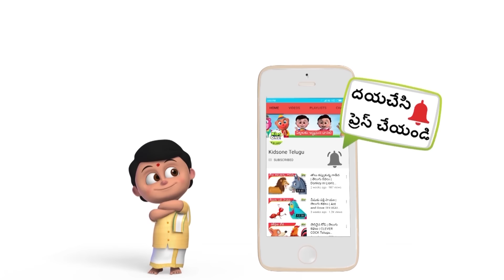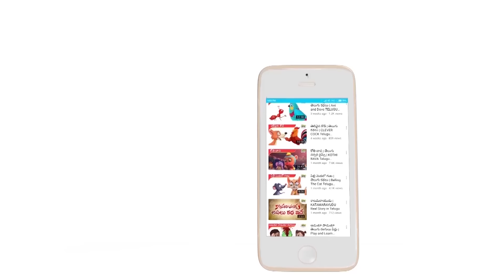రెండు ఎలుకలు | Rat Song | Chinnu Telugu Rhymes for Children | Nursery Rhymes | KidsOneTelugu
Telugu Rhymes for Children, Kids. Two Rats (Do Chuhe The) 3D Animated Telugu Nursery Rhyme and The Most Popular Telugu Rhymes like Chunnu Munnu, Chandamama Raave, Jo Achyutananda, Cheta Venna Mudda, O Chitti Bangaladumpa, Kothi Bava, Today is Tuesday Complete Kindergarten Songs 23 Minutes Compilation for Babies, Toddlers, Kids and Children.